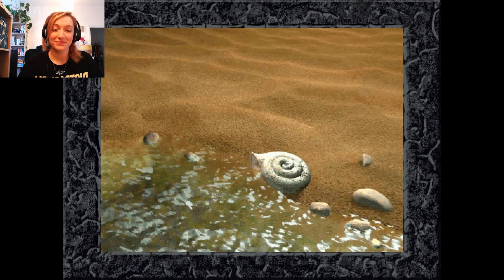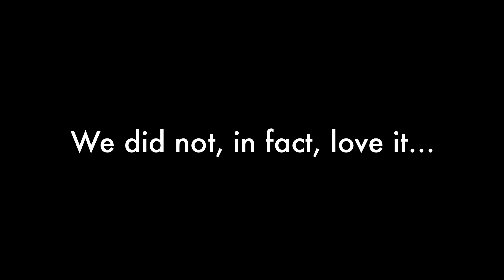Revisiting My Childhood || Dinosaur Adventure 3-D (Part 1)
Cast your minds back to prehistoric times, when Windows 95 was king and educational PC games kicked ass! From this era emerged Dinosaur Adventure 3D (not to be confused with 3D Dinosaur Adventure from 6 years prior). Today we take a hop, skip, and a pteranodon ride down memory lane and explore the magnificent Paleo Island...

Xxx